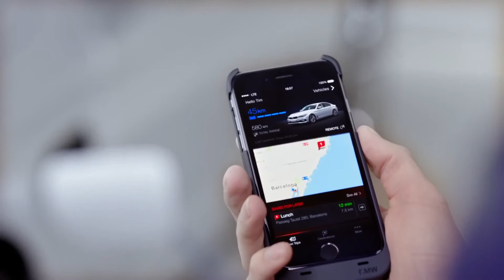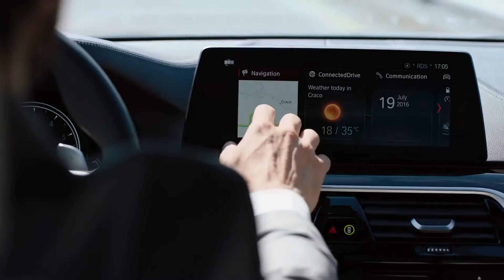De Nieuwe BMW 5 Serie Sedan introductiefilm